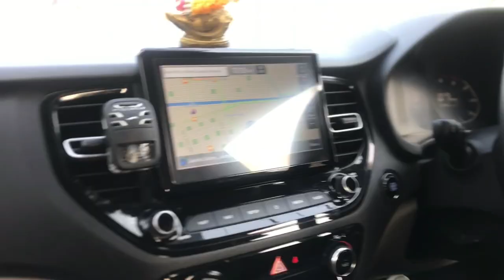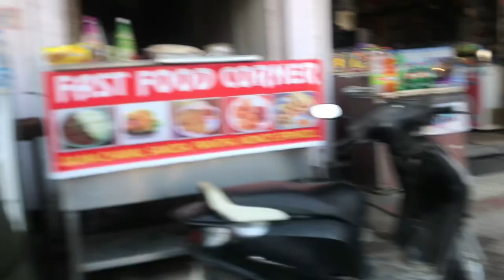Scorpio classic stuck in snow?😨patnitophills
Idealist parshant
Blogs

This is my travel vlog